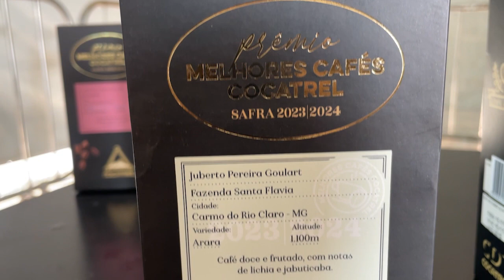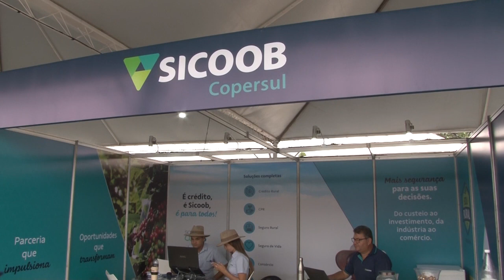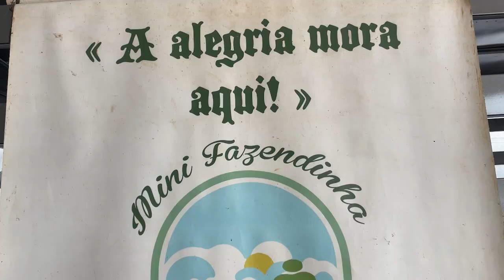16ª Feira de Negócios da Cocatrel é realizada em Três Pontas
16ª Feira de Negócios da Cocatrel é realizada em Três Pontas

Apoio:
AiqFome | @aiqfome
Agyonet | @agyonet.nep
Artes Minas Adesivo | @artminascomun
ASA - Aviário Santo Antônio | @aviariosantoantonio
Bira Gás | @bira.gas
CCA Informática | @cca.info
Cocatrel – Cooperativa | @cocatrel
Divina Buffet e Restaurante | @restaurantedivinabuffet
Espetinho Bruno do Ivo |@espetinhobruno
InCorpore | Clínica de Saúde e Estética | @estet.incorpore
Júnior Figueiredo Foto e Vídeo | @junior_figueiredo_fotografia
OGM Máquinas e Ferramentas | @ogmmaquinas
Ponto 100 da Marciolândia | @ponto100supermercadooficial
RG Contabilidade | @moreiragoncalvesricardo
Sicoob | @sicoob_copersul
Supermercado REX | @supermercadosrex